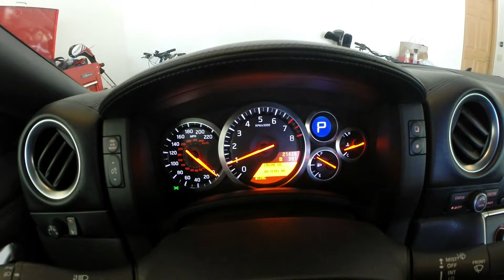Nissan GTR EcuTek E85, Full Boltons, Rolling Launch/Antilag Test